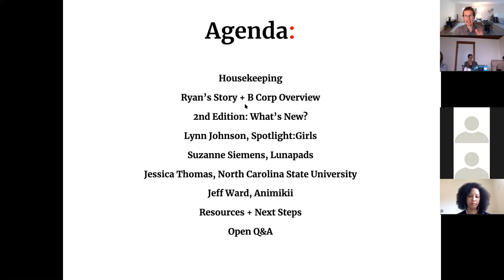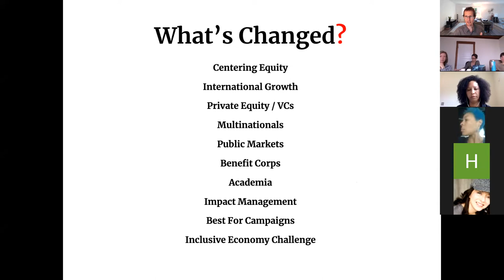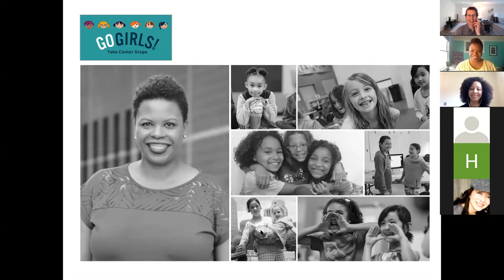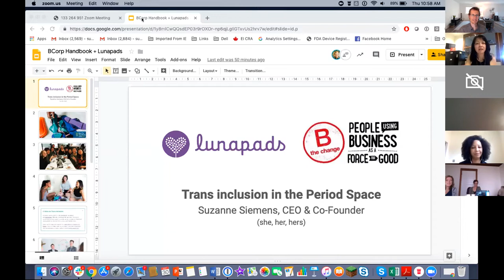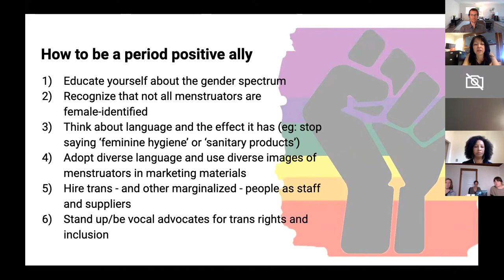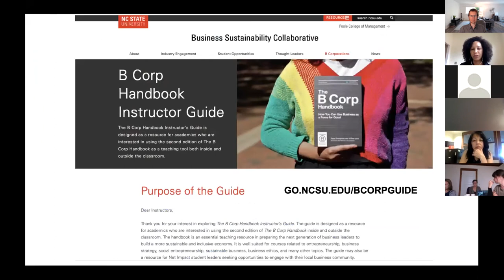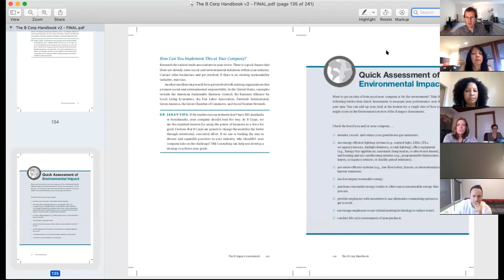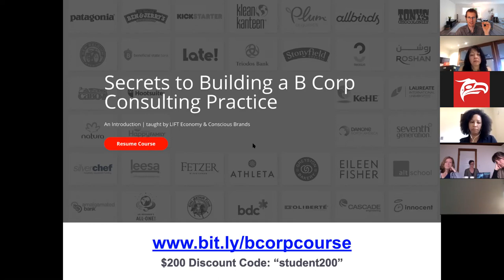B Corp Handbook v2 - Online Launch Event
Recording of the B Corp Handbook v2 online launch event!